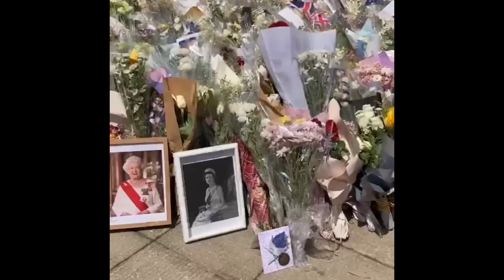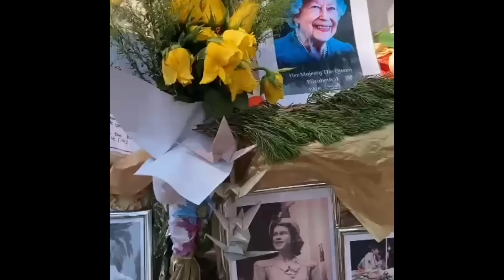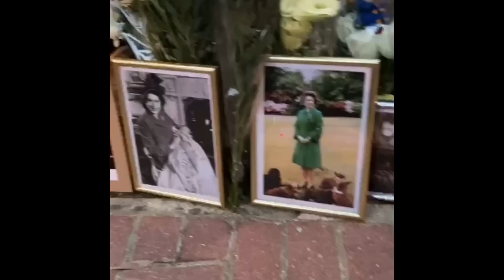20220913港人連日排隊悼念英女皇，《大公報》終於出手狠批戀殖：洗白「殖民統治」、抹黑「愛國者治港」，居心惡毒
邁向六週年！